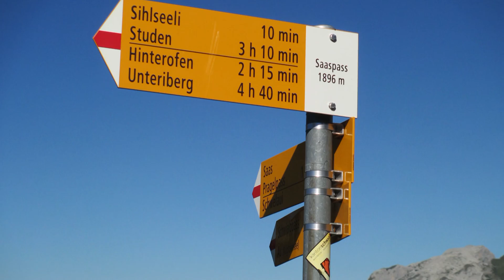Sihlseeli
Wanderung zum Sihlseeli